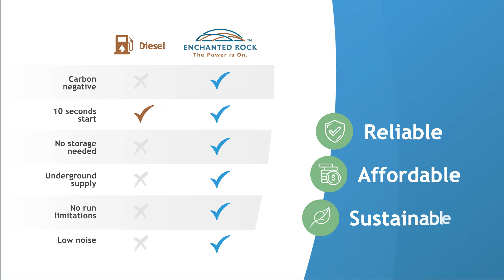Enchanted Rock 1 - Explainer Style Video